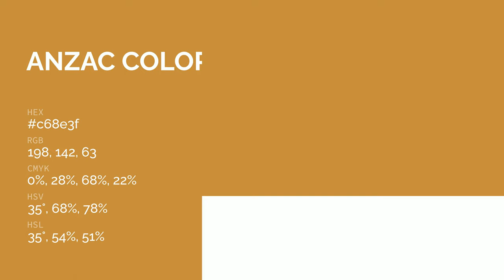Anzac color c68e3f hex color - Yellow color - Cool color c68e3f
What color is Anzac ? c68e3f hex color - Yellow color - Cool color c68e3f

Hex c68e3f Color Code is also known as Anzac color.

Hex c68e3f Color code in RGB color code model is created after adding 77.65% red color, 55.69% green color and 24.71% blue color.
Hex c68e3f Color code in CMYK color (process color) code model is generated after subtraction of 0% cyan, 28% magenta, 68% yellow and 22% black.